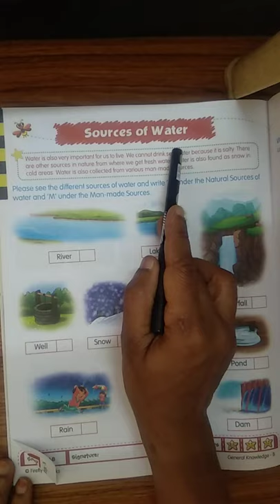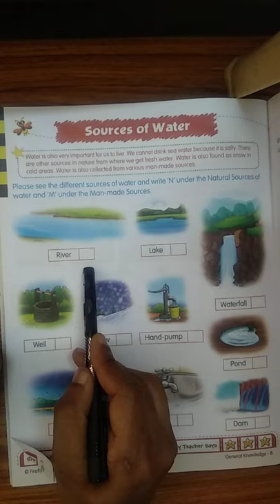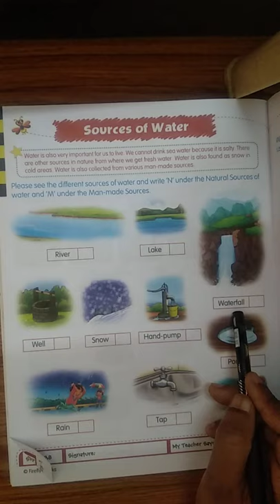U K G E V S Sources of water Part 1Class by Vijayalakshmi